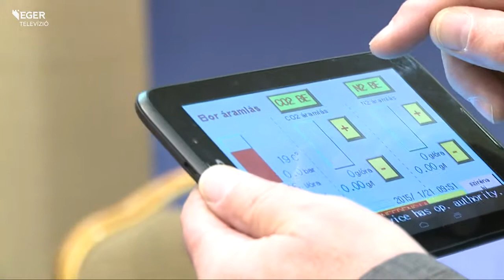A borgazdaság jövője - 2015.01.21.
A borgazdaság jövőjéről, a termőhelyek és szőlőfajták kapcsolatáról is tanácskoznak a szőlő- és borágazat szereplői azon az országos konferencián, amit az Eszterházy Károly Főiskola szervez a Corvinus Egyetemmel és a Hegyközségek Nemzeti Tanácsával közösen. A háromnapos rendezvényen több, mint 250 szőlő- és bortermelő, hegybíró és kutató vesz részt.